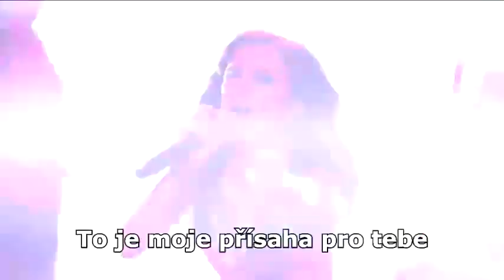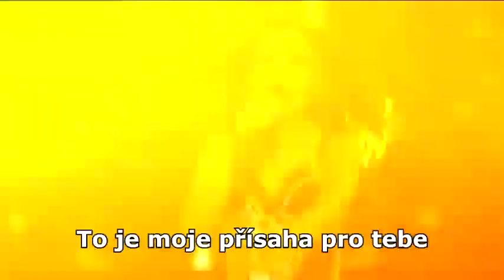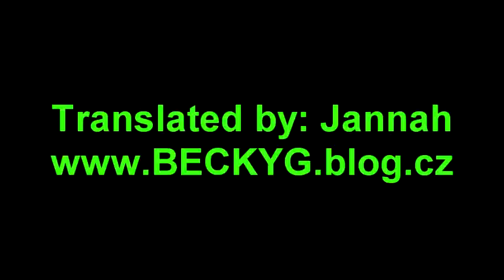Cher Lloyd ft. Becky G perform 'Oath' in THE X FACTOR USA [CZ SUBTITLES]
Hi every1! It's time for new video! :D How's?
For 2day I translated into Czech language performance from US X-Factor - Oath by Cher Lloyd and Becky G :)
I'm so sorry for my mistakes in subtitles, I was sleeepy :D
Jannah